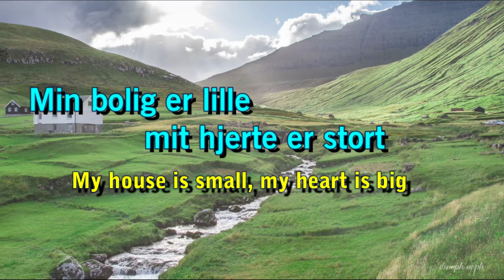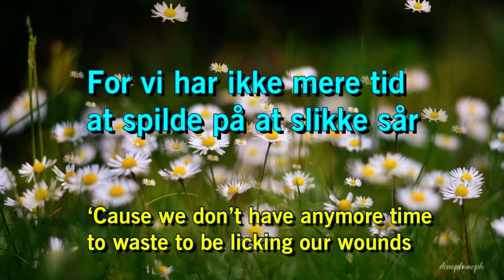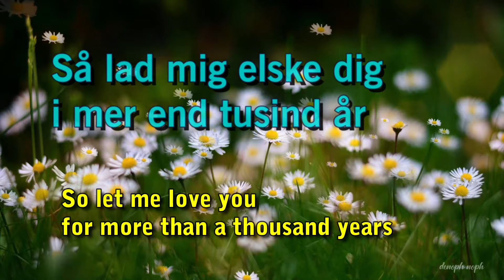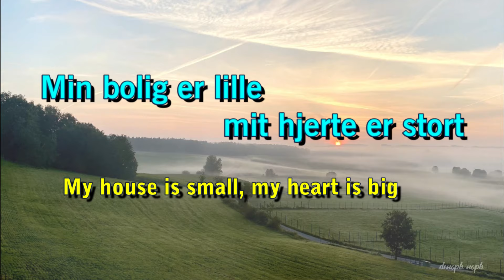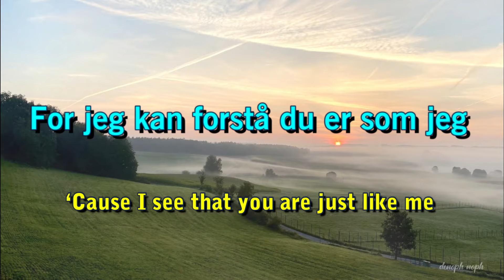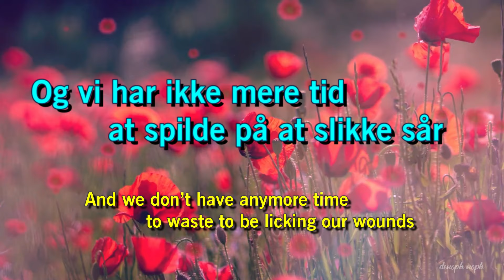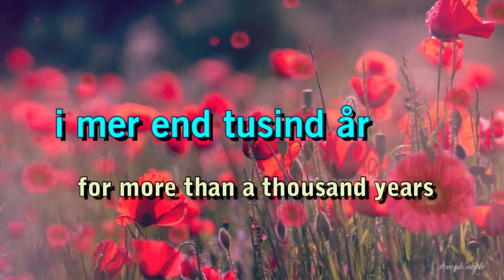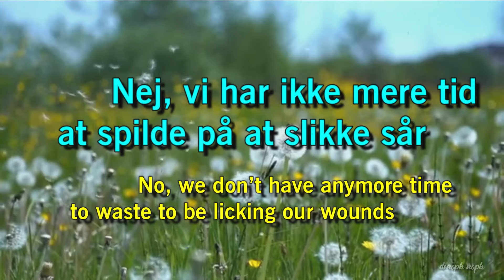Stille Liv by Jascha Richter Lyrics Video (Danish-English)